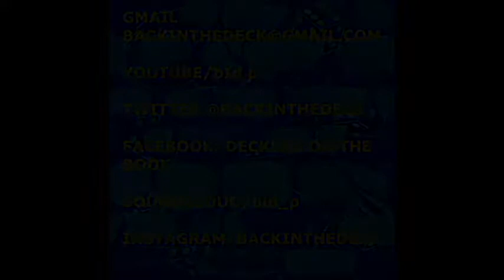Table Talk Ep6: Top 5 Games we're looking to play in 2018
DW and The Sorcerer talk about the top 5 games they hope to play in 2018.